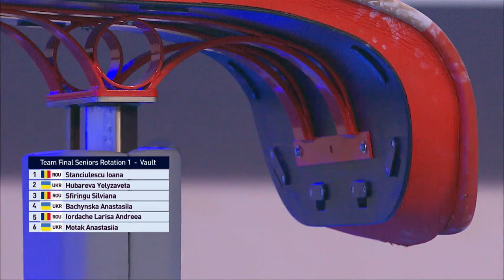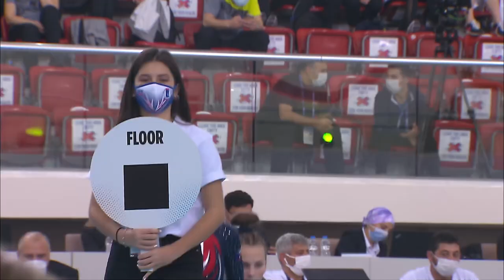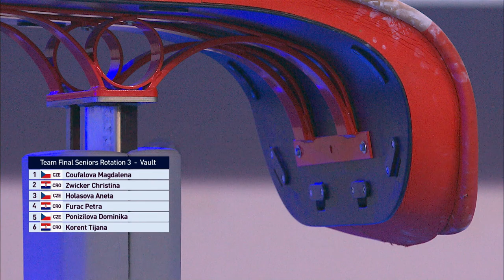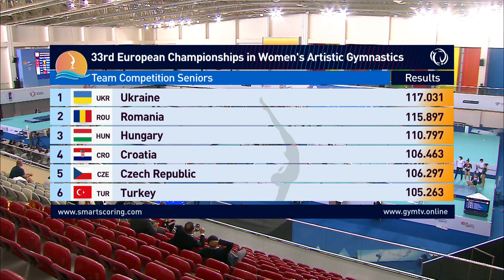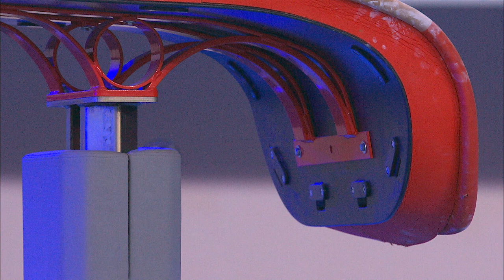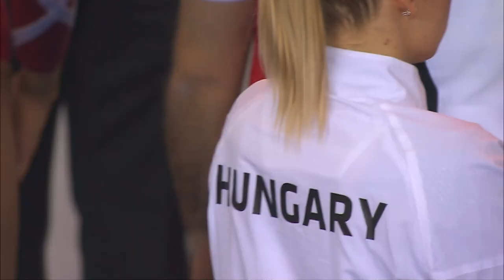REPLAY - 2020 Women's Artistic Gymnastics Europeans - Senior team final